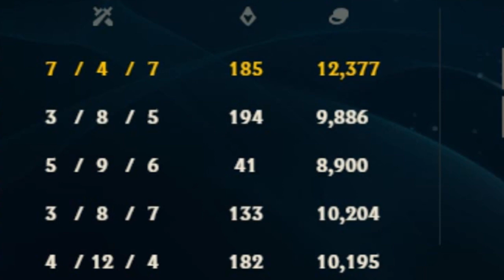LOL sometimes S*CKS!!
Had an AWFUL game that i wanna analyze... | Like' if you enjoyed & want MORE 💙